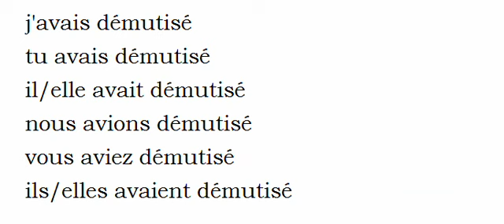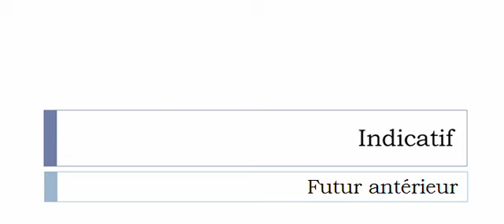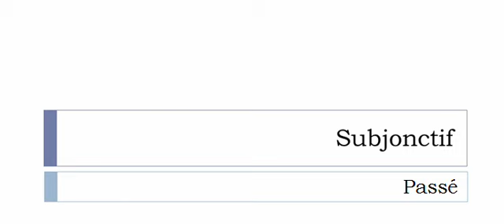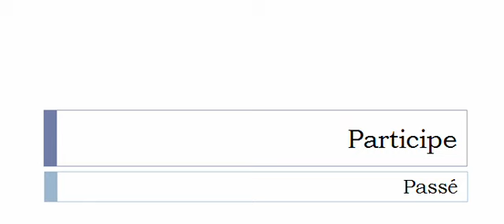フランス語を学ぶ = 共役 = Démutiser